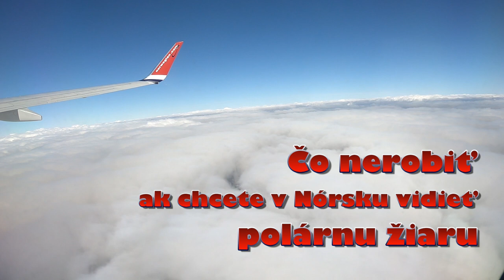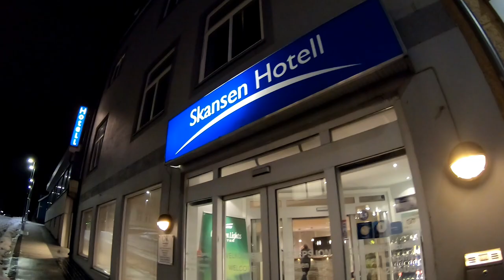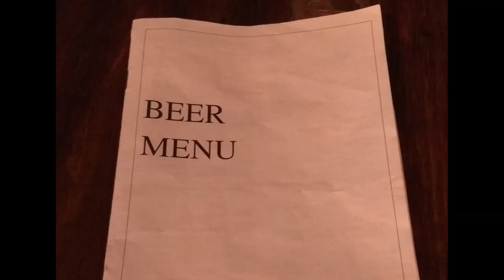Čo nerobiť, ak chcete v Nórsku vidieť polárnu žiaru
Ak ste sa rozhodli odcestovať na výlet do Nórska, aby ste videli polárnu žiaru, mali by ste si najskôr pozorne pozrieť toto video, aby ste sa mohli vyvarovať problémom, ktoré vás môžu postretnúť.